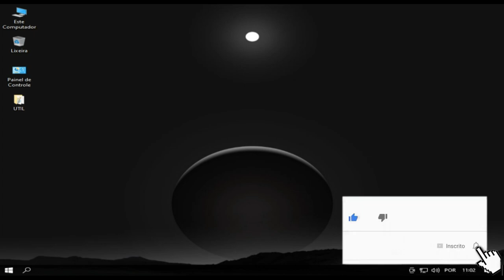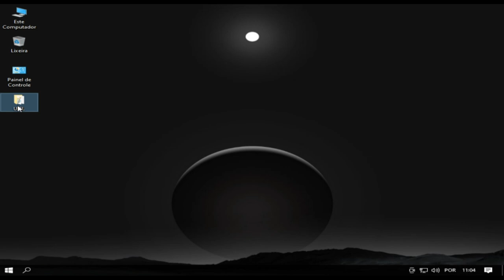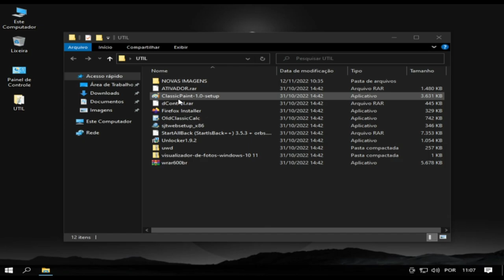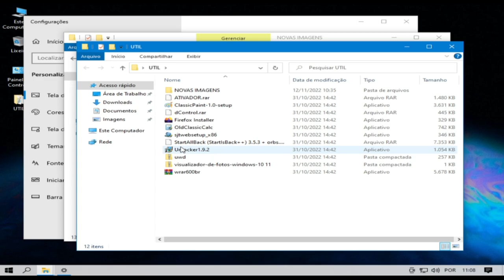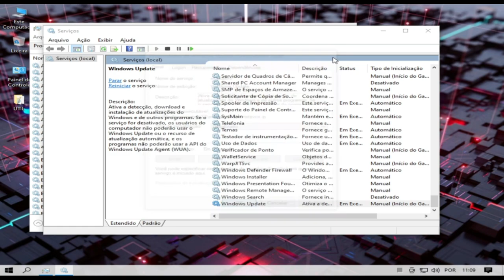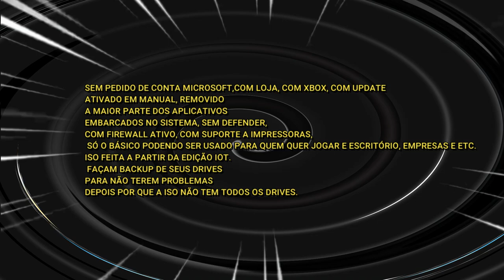NOVO WINDOWS 10 COMPACT LITE VERSÃO 22H2 (ATUALIZADO)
CPU：Intel(R) Core(TM) i5-3340S CPU @ 2.80GHz
Placa-mãeTobefilledbyO.E.M._H61MXV/H61MXV-LE/H67MXV
Memória total：7.7 GB
Memória disponível:3.9 GB
Gráficos:Intel(R) HD Graphics
SSD:111GIGA
Parâmetros：CPU(2 núcleos) RAM(2048M) Ativo(1) Velocidade alta(1)
Resolução：1024x768 dpi 500 06)fps 60

windows live com microsoft store,
windows lite vs windows pro,